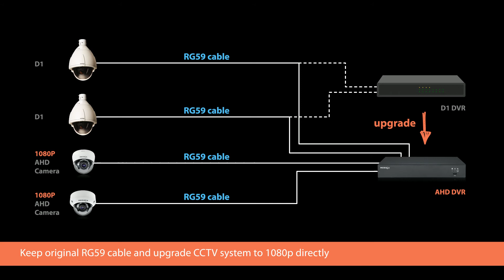MESSOA Analog HD Camera & DVR Series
This video demonstrates MESSOA Analog HD series' features of 1080P high resolution, zero latency, real-time performance, up to 500M of longer transmission, plug & play for easy installation, and analog CCTV system compatibility to provide customers with a cost effective solution.